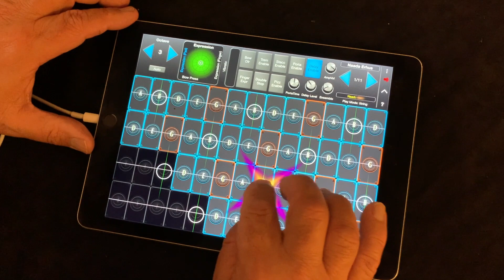Naada Gaohu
Naada Gaohu, a beautifully inspired physically modeled instrument from Naada available as an In-App-Purchases (IAPs).

Powered by AcelMatrix's Naada technology this instrument is available individually as in-app purchase for $14.99 USD, or as a part of the Naada III and the Naada I & II & III collections. In GeoShred look under "Menu: Store".

The Naada  instruments are awesome to play from GeoShred's own isomorphic keyboard, and you can also play them from expressive MPE controllers, conventional MIDI controllers, and breath controllers.

Note, due to App Store limitations, previously purchased instrument IAPs can not be applied to a collection purchase.

**Note: All prices are in US Dollars (USD). Apple sets the local territory price and may add additional local charges such as VAT, GST, HST.  Prices may vary on a daily basis due to market driven international exchange rates. Always check the store in your territory for the local price.